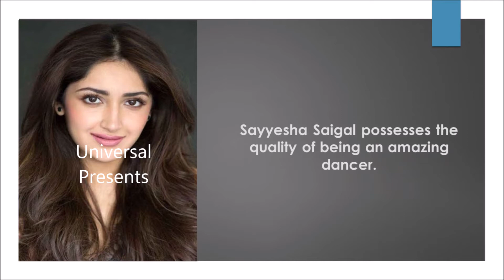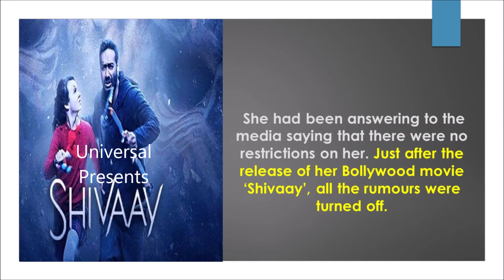Sayyesha Seighal biography - About Sayyesha Seighal - Life style of Sayyesha Seighal - Sayyesha